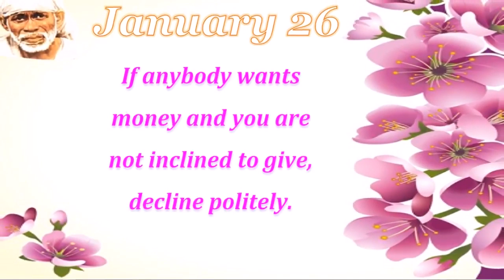*🇮🇳Happy Republic Day🇮🇳* 🌸श्री साई संदेश🌸 🌼Date: 26 January 2019🌼(2)